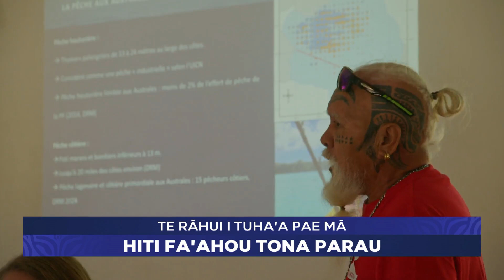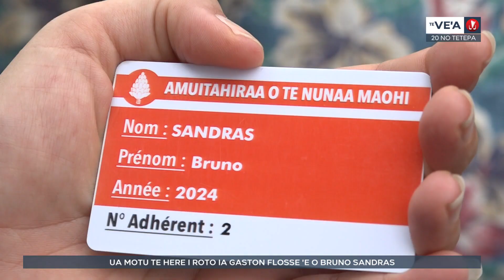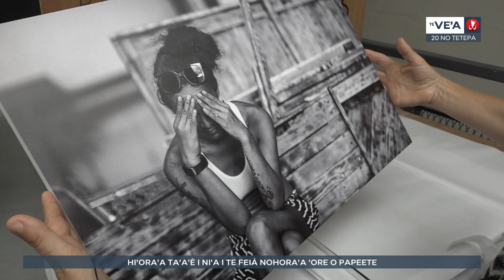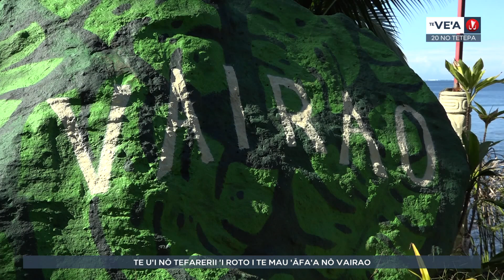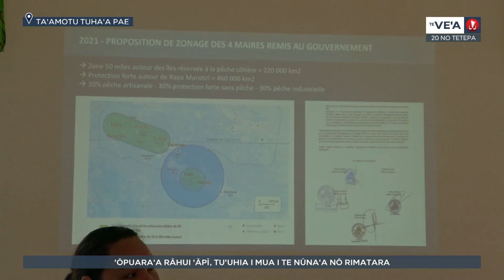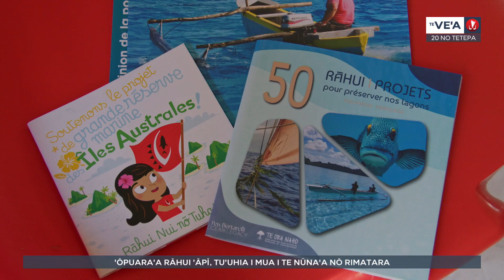Te ve'a no te 20 no tetepa 2024